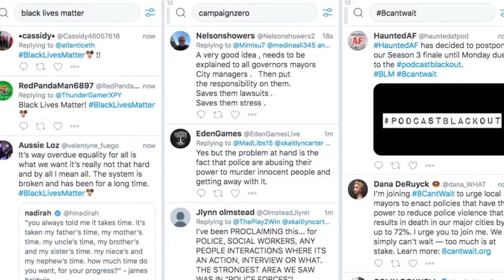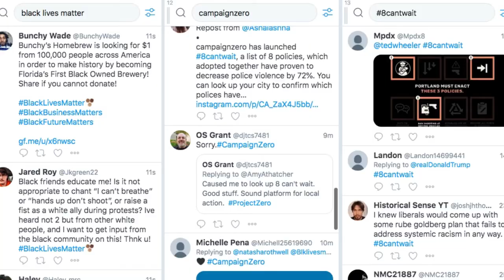Campaign Zero // 3rd JUN 2020 (155) | Ableton Live 10, guitar, vocals